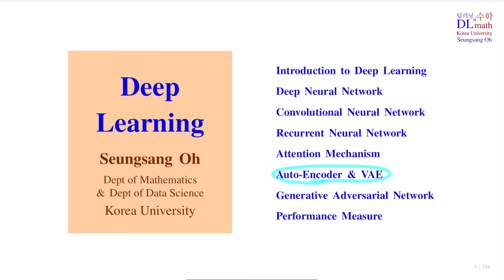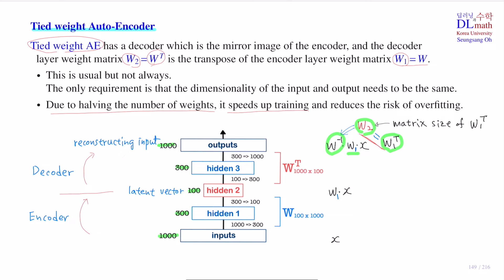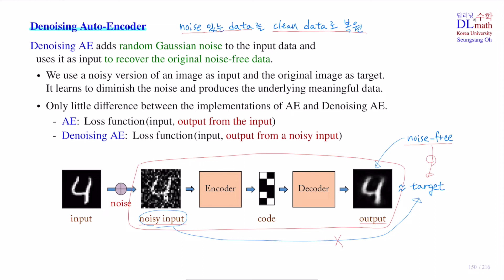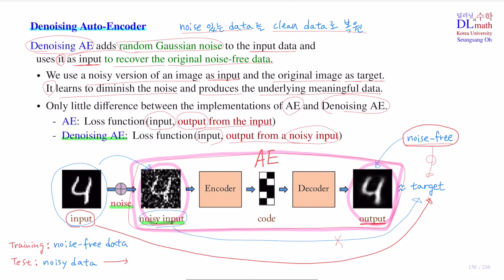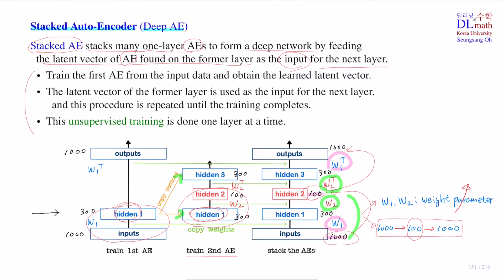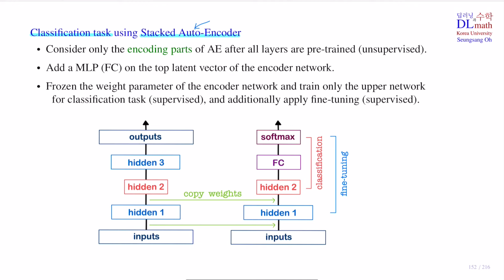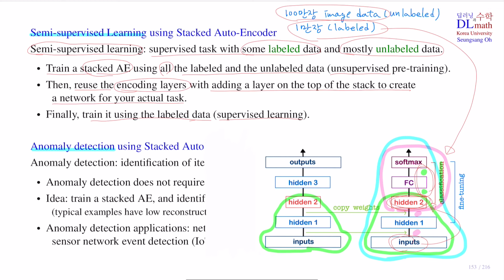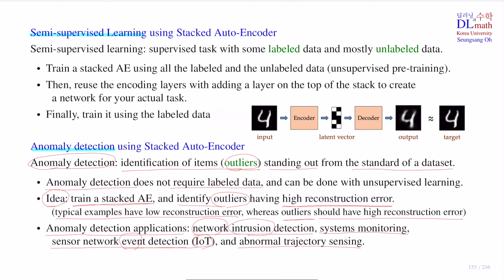오승상 딥러닝 Deep Learning 35 Auto-Encoder 2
고려대학교 오승상 교수의 Deep Learning 강의 입니다.
주제는 Auto-Encoder 의 여러가지 model 들 입니다.
딥러닝과 수학 DLmath 팀을 운영하고 있습니다.